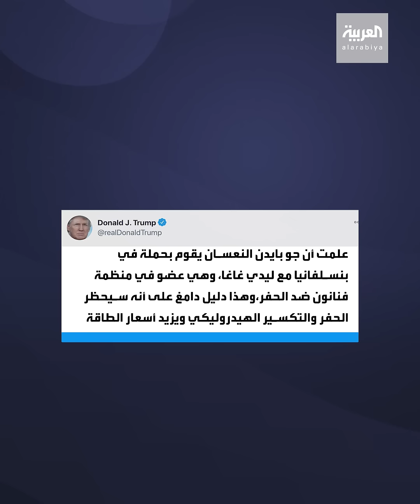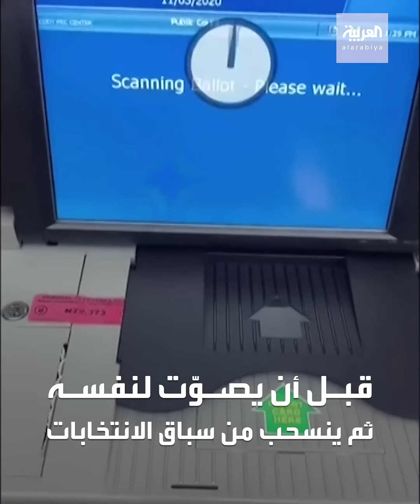بايدن وترمب يسببان انقسامات بين مشاهير أميركيين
انقسامات في الرأي وانتقادات وخلافات بين مشاهير أميركيين بسبب الانتخابات

ـــــــــــــــــــــــــــــــــــــــــــــــــــــــــــــــــــــــــــــــــــــــــــــــــــــــــــــــــــــــــــــــــــــ